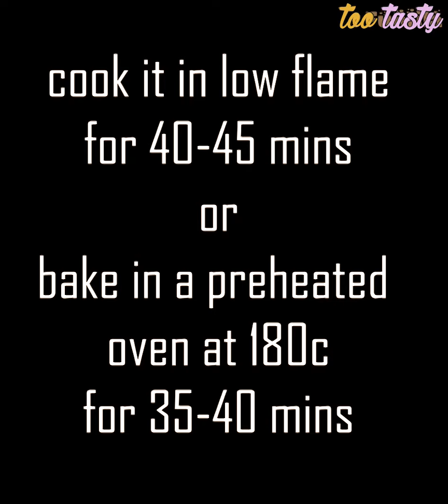Atta Cake Recipe Without Sugar | Eggless Whole Wheat Jaggery Cake Without Oven | Too Tasty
Try this whole wheat jaggery cake recipe. Good for those who have egg allergy, also the cake made without using sugar which make it a healthy cake recipe.